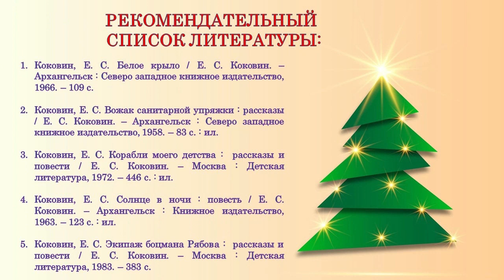Евгений Коковин «Зелёная гостья»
К 110-летию со дня рождения известного северного писателя Евгения Коковина Городская детская библиотека № 1 имени Е. С. Коковина предлагает читателям послушать новогодний рассказ «Зелёная гостья».